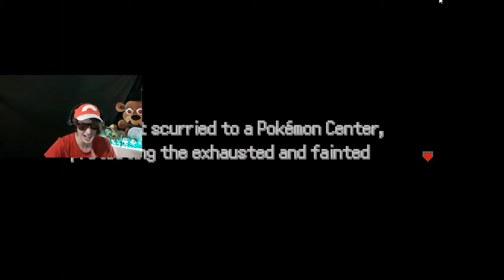SURFING NINJAS?! | Pokemon Uranium #14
Pokemon Uranium is an awesome fangame that explores the world of Pokemon in a different way. Join me as I journey through a new region, new concepts, and most importantly new Pokemon!